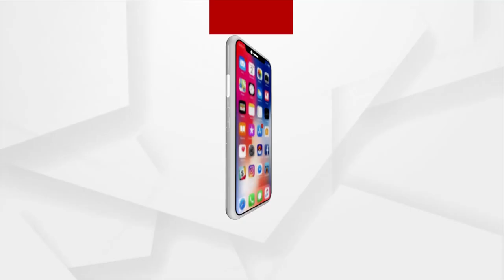Flood Fear Looming Large Following Hours of Incessant Rainfall in Odisha